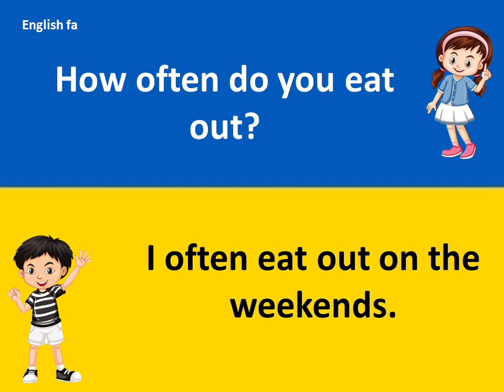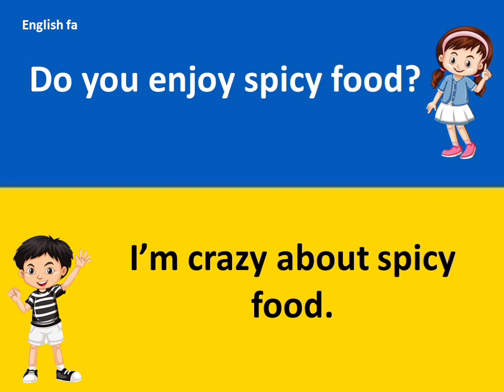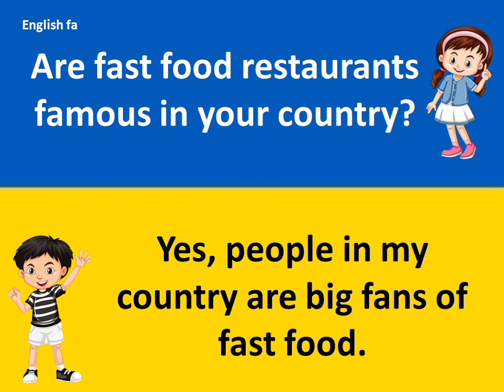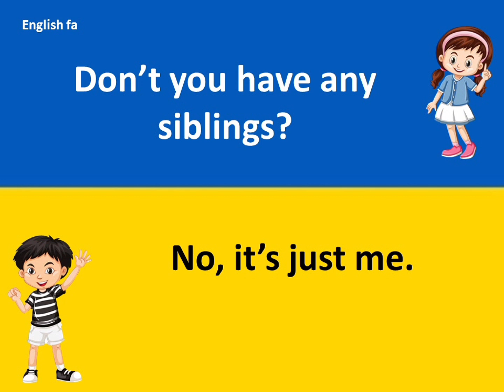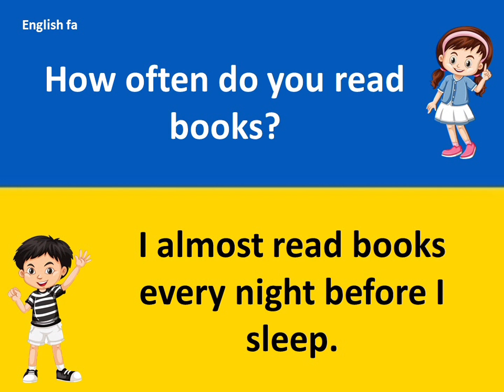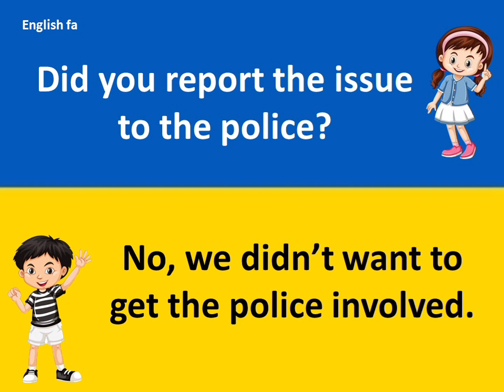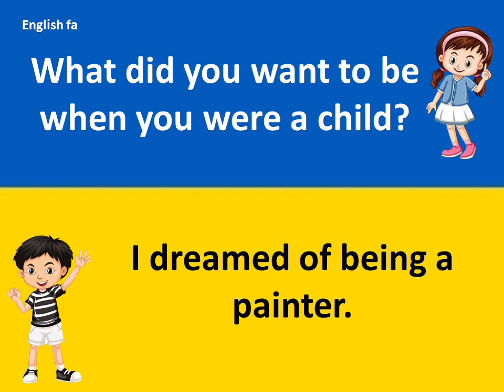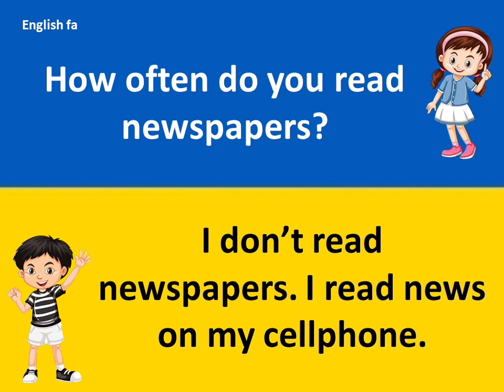how to speak english(53): english conversation for daily use and learning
how to speak english: daily use sentences in English Speaking/ daily use sentences for speaking/ practical sentences / speaking practice / english important sentences / english conversations / practice english speaking/ english speaking lessons/